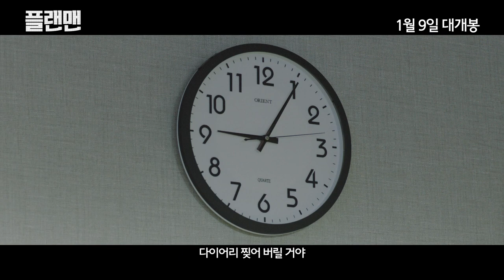[플랜맨] 뮤직비디오 '개나 줘버려'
정재영, 한지민, UV가 함께한 [플랜맨] 뮤직비디오!
개나 줘버려! 고양이나 줘버려!